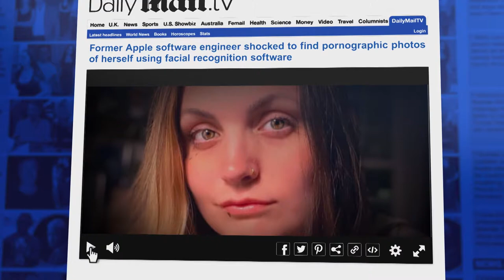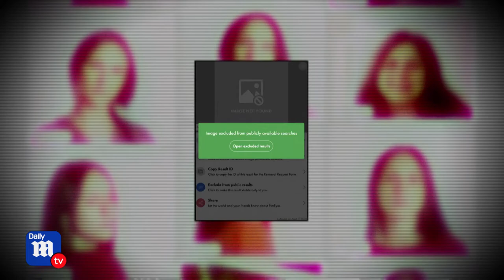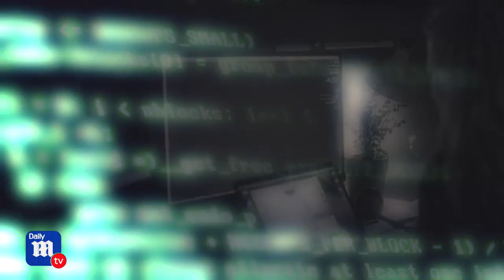Software engineer finds pornographic images of herself using facial recognition software